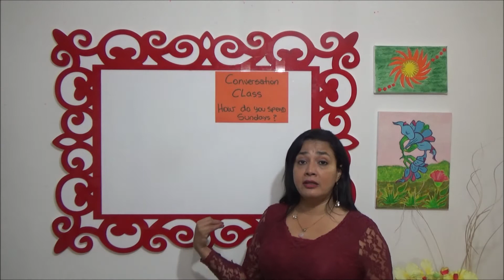MEJORA TU SPEAKING, MEJOR CURSO DE INGLÉS ENGLISH CLASSES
En este vídeo aprenderemos a expresar lo que hemos hecho el fin de semana.
Es una actividad muy interesante para poder expresarnos utilizando solo inglés